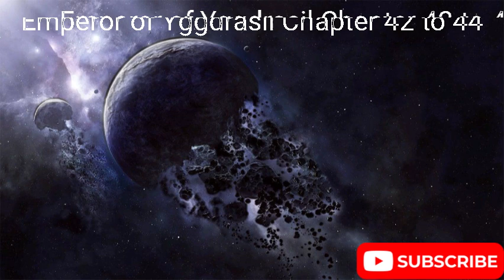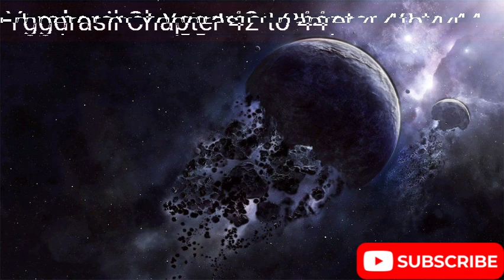(part11) Emperor of Yggdrasil - Overlord Fanfiction| Chapter 42 - 44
Author: Pandora_Orion
Wattpad to read
Description
Momonga becomes the Emperor of the Yggdrasil how will he affect the new world and the other worlds? will it be destruction and chaos or peace and prosperity?

[Last day of Yggdrasil]
 In the grand and spacious throne room, an obsidian throne radiated a mesmerizing glow, as various rare gems embedded in it shimmered like a rainbow. Yet, paradoxically, the throne seemed to absorb the surrounding light, creating an aura of darkness. Seated upon this majestic seat was none other than Momonga, the Overlord who ruled over the four realms. The throne itself bore the name
[Throne of Life after Death] a world-class item surpassing even the renowned [Throne of the Kings.]
It possessed enhanced buffs and granted Momonga greater control over his domains. + The expanse of the throne room was vast, with a wide dark violet carpet adorning the entrance, its edges embellished with a vibrant shade of red. Flanking the room on either side stood majestic columns, crafted from pure gold and infused with a variety of precious ores, their surfaces adorned with delicate white stripes. Above, the ceiling boasted a row of magnificent chandeliers, each adorned with an assortment of radiant gemstones, casting a captivating glow that illuminated the entire space, .

note this is an overlord fanfiction The Overlord Light Novel is not mine, It is written by Kugane Maruyama. This fanfic is written by Pandora_Orion

NO COPYRIGHT! ALL MEDIA USED IN THIS CHANNEL IS NOT OWNED BY ME.